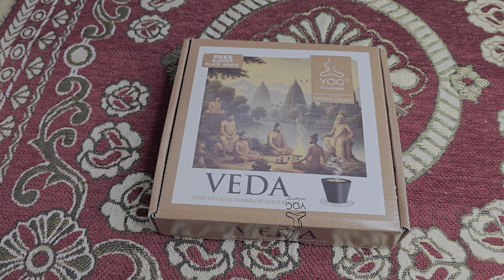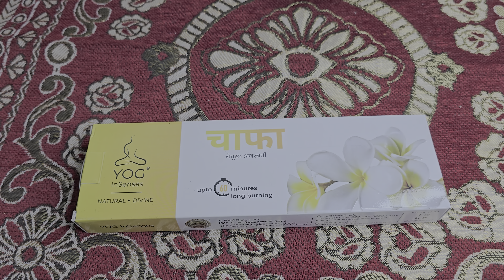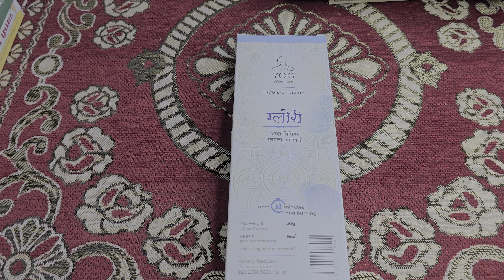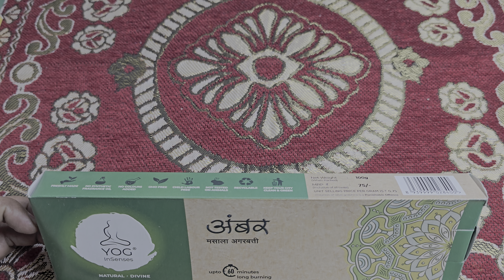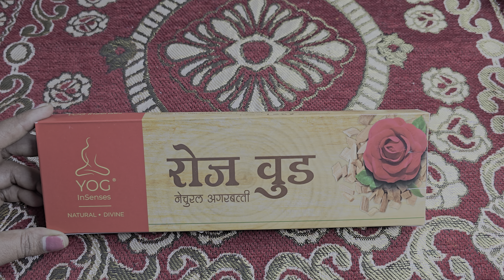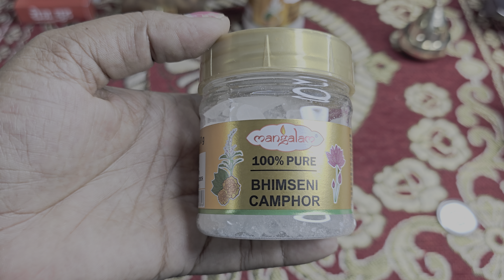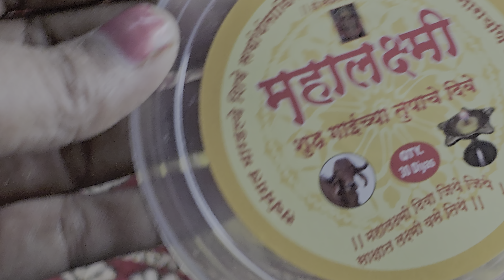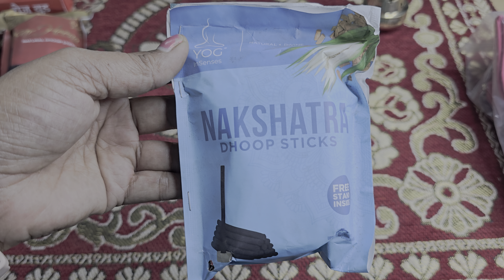अष्टलक्ष्मीफ्रेम व्यवसाय उद्योगासाठी नवरात्र घरामधलं वातावरण#मंगलमय#सकारात्मक#धुपकोन#अगरबत्तीमिळेल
पूजासाहित्य नवरात्री स्पेशल अष्टलक्ष्मी फ्रेम हवी असल्यास दिलेला नंबर वरती फक्त व्हाट्सअप मेसेज करावा.
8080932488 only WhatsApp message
 Online payment phone pey Google pey